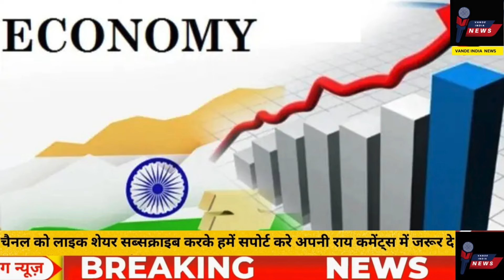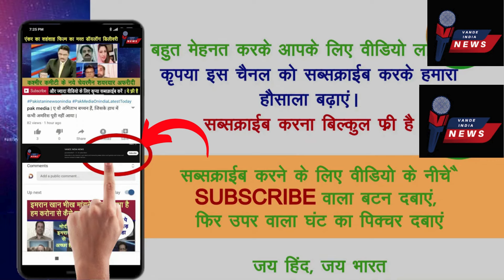Modi china pakistan se badla lega : Pak media on india latest today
The Main focus of my channel is to show review and react on news from all over the world. This is a news reaction channel where I react over the news and information especially related to -

Pakistan debates
pakistanmediaonindia
pakistanmediacrying
pakistanmediaonindialatesttoday
pakistanmediashocked
pakistanmedialatest
pakistanmedia
pakistanmediaonindialatest
pakistanmedialatestonindia
pakistanmediareaction

Video source (credit) : Qamar chemma
Licence